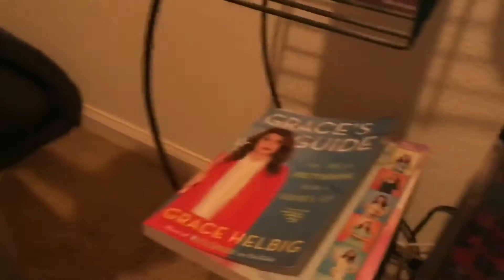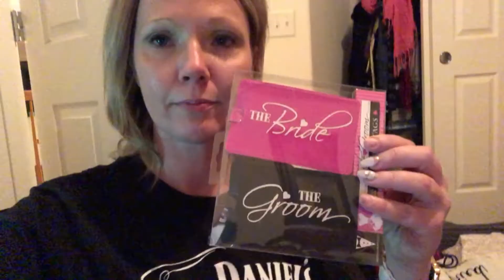Vlogmas 2017 Day 20-21. Janet getting ready for her FIRST cruise